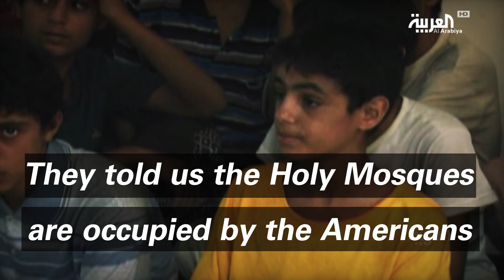Documentary trailer: Yemeni prisoners reveal Houthi recruitment masterplan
In an exclusive documentary produced by Al Arabiya, interviews with Yemeni captives in Saudi Arabia have disclosed that Iran and the Hezbollah militia have been training and recruiting the prisoners to join the Houthis.